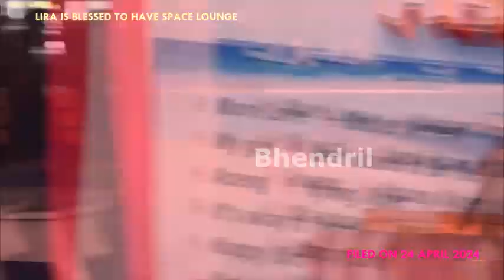"White Sand" Album Listening Party (Part 5) By Profesa Maros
On Thursday, Northern Uganda's top musician Profesa Maros revealed why he chose the name "White Sand" for his new album. He shared the reason during an album listening party at Space Lounge, where nine of his songs were played, while the final touches were being made on the remaining three songs by the producers.